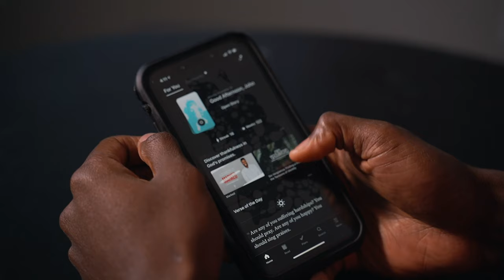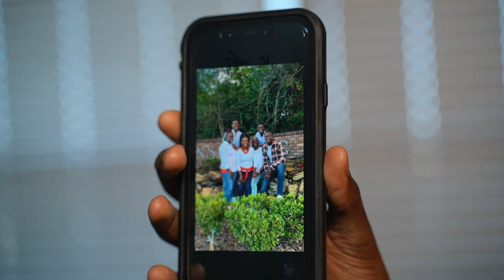My 10 ESSENTIALS!